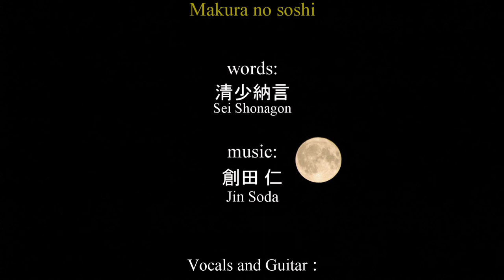歌曲・枕草子 Makura no soshi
清少納言の『枕草子』第一段＋αを曲にしてみました。
散文で文字数などが合っていないので、かなり苦労しました。
1000年の時を経てこんな音楽になっているとは、彼女も思いもしなかったでしょうね。

Sei Shonagon is a essayist lived about 1000 years ago (in Heian era) in Japan.
Her work 'Makura no soshi' is well known as one of the oldest essays.
This is the first part and she showed sensitiveness and appreciated changes of the seasons in these sentences.